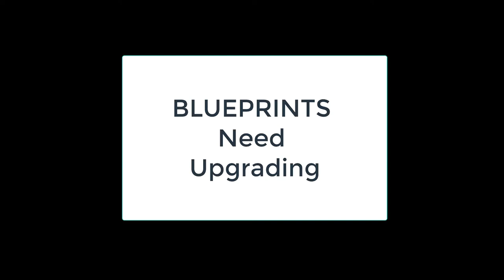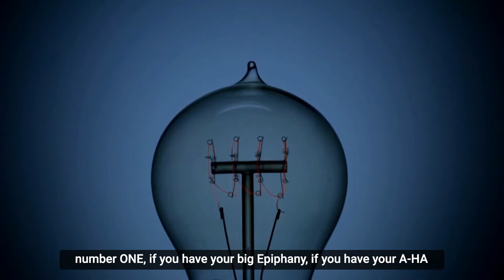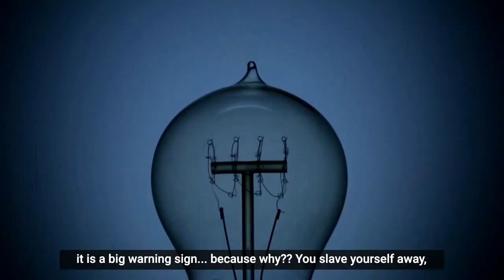How to Live a Life of NO REGRET [The Cry of a Dad's Death wish to his Son]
I worked for a man who went against his dad's final wish before dying...even though he did not want to , he was unable to escape the rat race, the chase after wealth,  he was unable to find his peace and joy within.

Our genes do not control us. We create our own reality.

👉Exclusive FREE Training on DNA Upgrades: How to Remove Mental Blocks in 15 min. without any Mindset Training